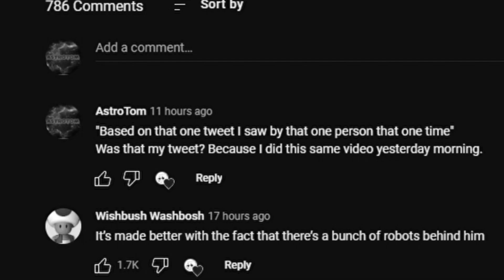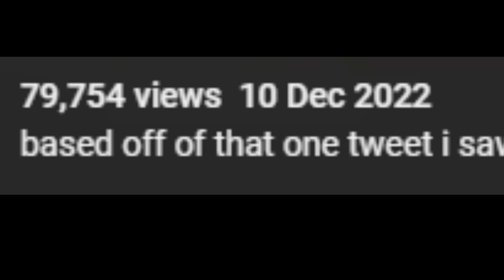CHANNEL ANNOUNCEMENT - Hiatus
I'm sorry to say but I don't want to continue making content right now. I feel like my content is never noticed no matter how hard I improve, and some of the few who watch it reupload or copy it and call it their own. I understand that I do not own the material used in these videos but I would like credit for my work because I put effort into my channel and I'm tired of it being copied. I'm not good at YouTube, honestly, but I enjoy making this content. But if people are going to keep doing this, I don't see the point in even being here anymore.

In my real life I'm currently struggling with depression and my antidepressants aren't working. I know this is a small thing because it's just YouTube but right now even the smallest thing is overwhelming.